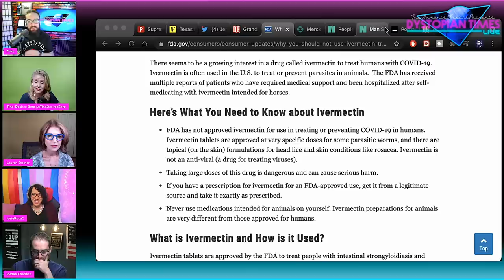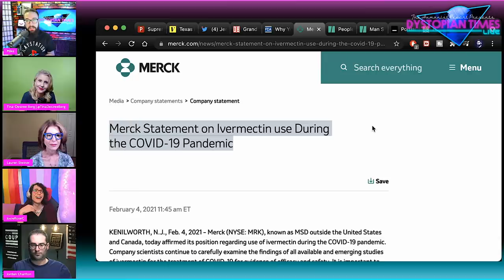Joe Rogan is Treating His COVID with Ivermectin Because... OF COURSE (w/ Josie Rose + Others)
Panelists:
Jordan Chariton: